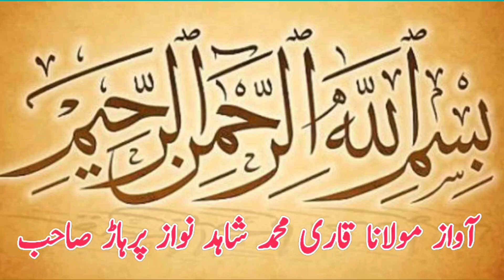Chota Malo Pehlwan Vs imran Pehlwan Mako l Mela Kushti